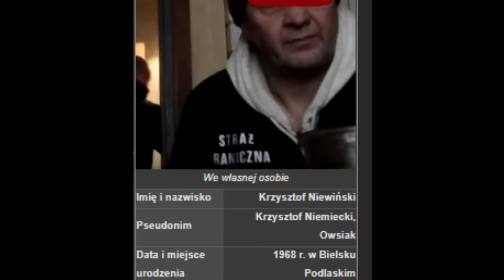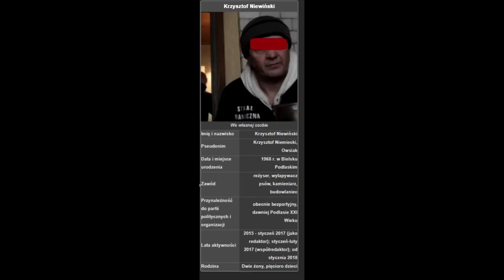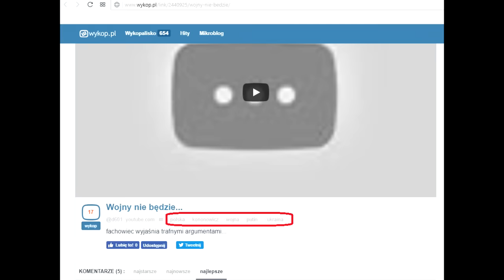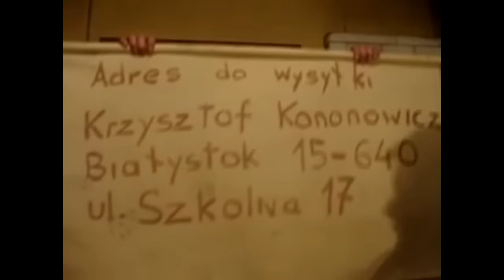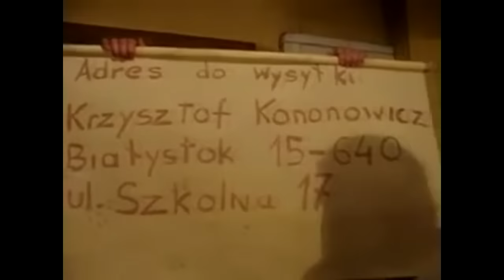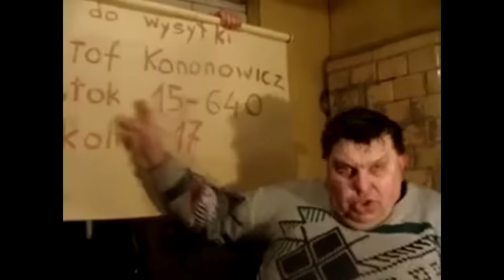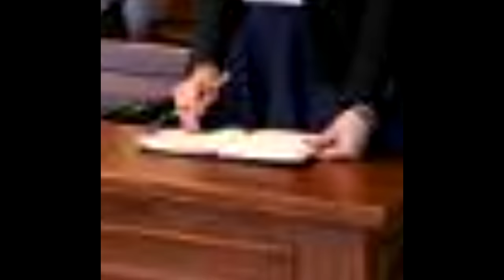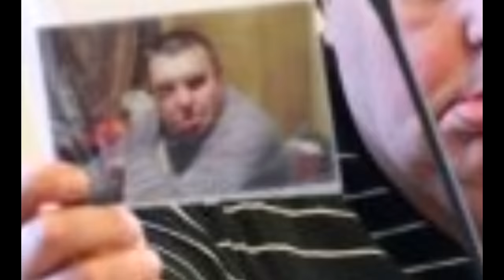Kronika "Uniwersum Szkolnej" Sezon 2015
Film ma charakter dokumentalno - archiwalny i ukazuje głównie postać Krzysztofa Kononowicza w 2015 roku. Był to przełomowy rok w jego życiu - zaważył na tym, że Krzysiek został YouTuberem.

WAŻNE: Ten film nigdy by nie powstał, gdyby nie anonimowi lecz prawdziwi bohaterowi Uniwersum, którzy pracowicie i bezinteresownie spisują wszystkie wydarzenia serialu na fandomu pod adresem